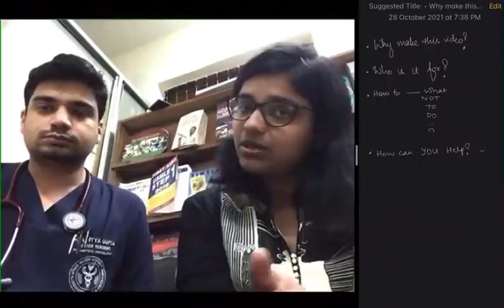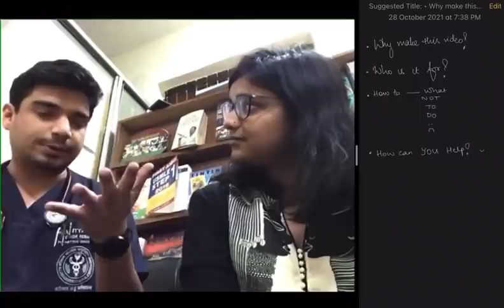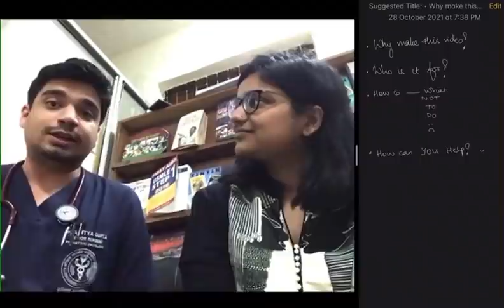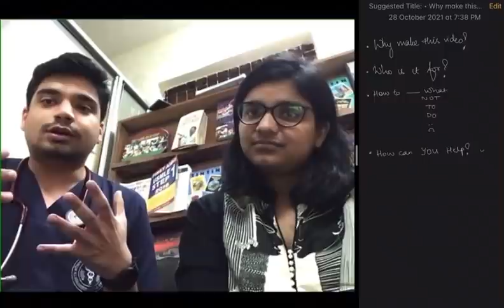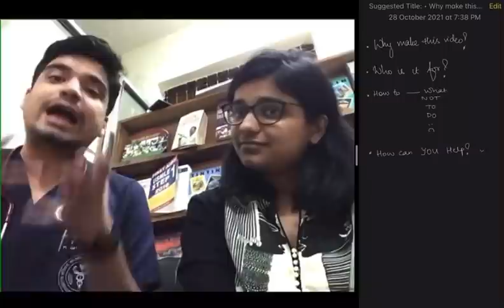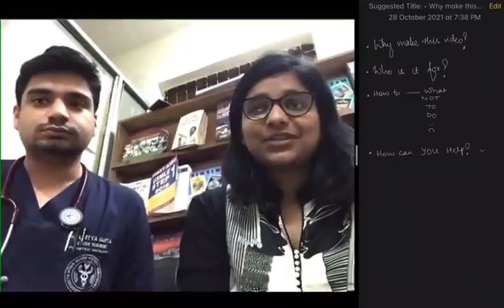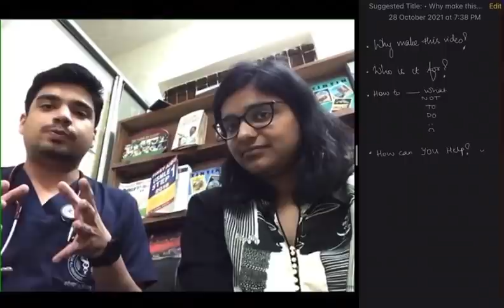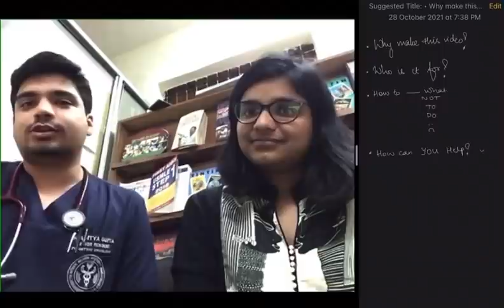Depression: First do no harm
How to approach someone with depression/mental health disorders